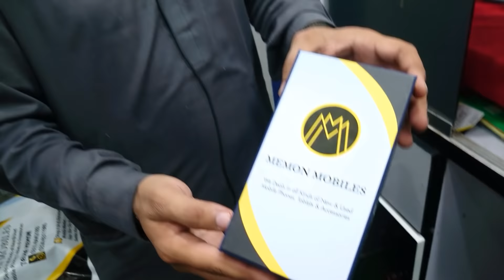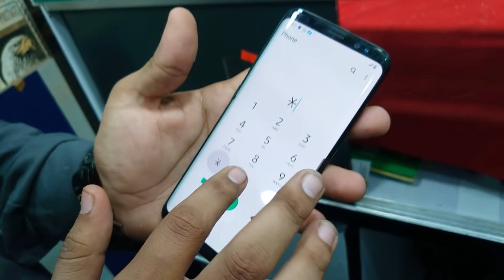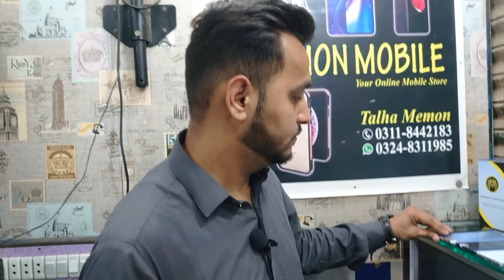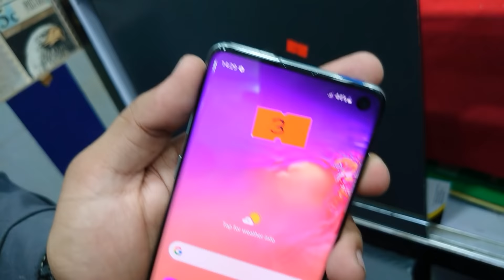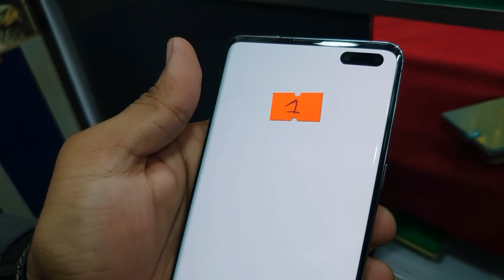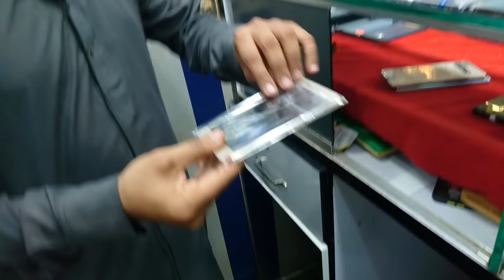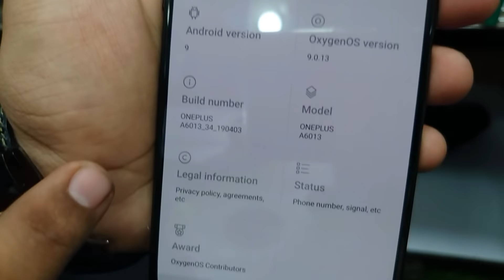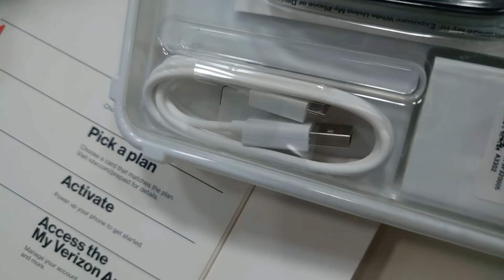Samsung s9,Plus,s10 Plus,5G,Note 8,9,10 Plus, OnePlus7,8, Pixel 3A Prices At Saddar Karachi Pakistan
Music signed with the level : Free to use music